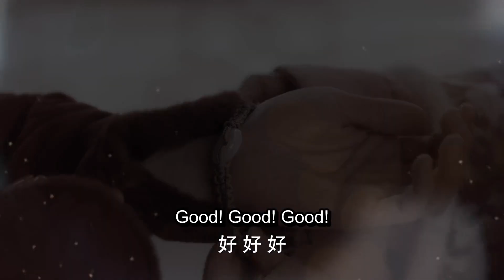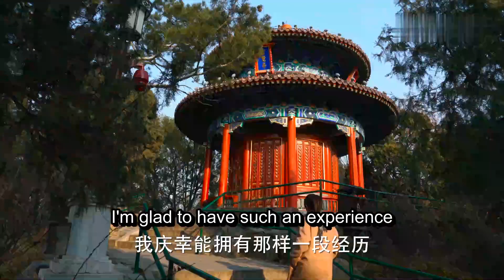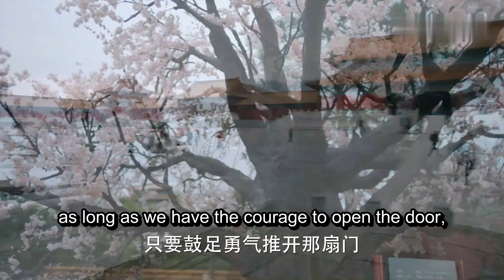【想念成疾】大结局前夕 命中注定的相遇 大家在现代都得到了幸福 少女和她思念的十三王子还能再重逢吗【梦回|Dreaming Back to the Qing Dynasty❤甜剧贩卖机】E40-1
剧名【Drama Name❤】：梦回 Dreaming Back to the Qing Dynasty

【剧情简介】一个生活在21世纪的女孩子小薇，因为故宫里的一次迷路，遇到一个老妇人，受她指引，成功找到回家的路。当晚天文奇观“七月流火”出现后，小薇发现家中出现了一个穿着古装的陌生男人——十三阿哥胤祥。小薇与胤祥生活了一段时间，不经意间彼此相爱。因胤祥的消失，小薇便借由天文奇观土星伴月在故宫许愿能再次见到胤祥，结果却在故宫迷路，竟穿越时空回到了清朝，并身不由己地进入危机四伏的皇宫内院。
热情如火的十三阿哥、深沉内敛的四阿哥、命运多舛的小姐妹、威严的康熙皇帝，无数在史书中读过人物，带着各自的喜怒哀乐，纷至沓来。